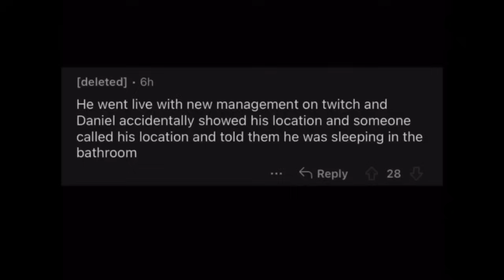Daniel Larson - The King of Kick Outs (SmokeyMcC Archive)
Uploaded In Early 2023